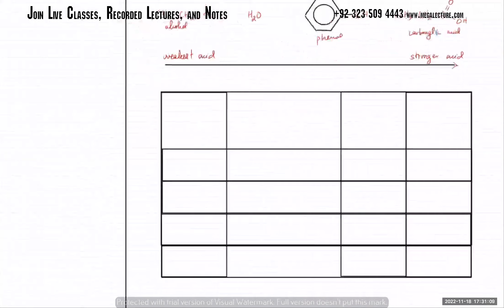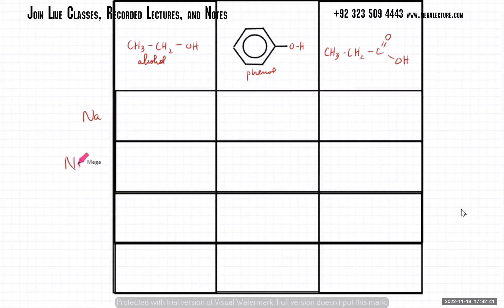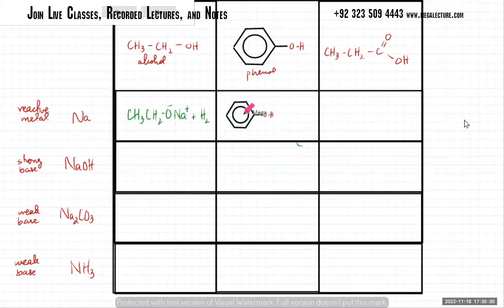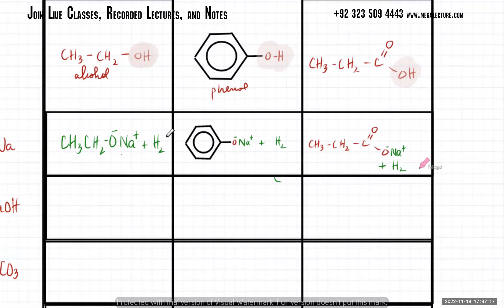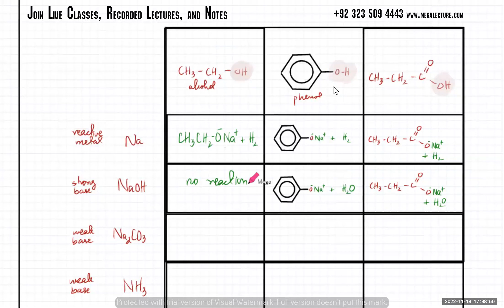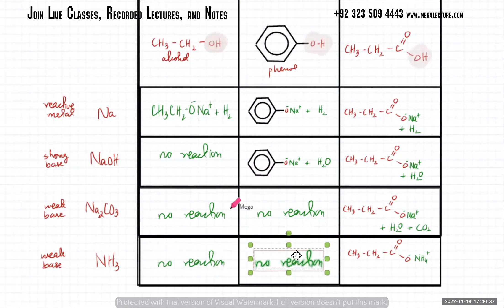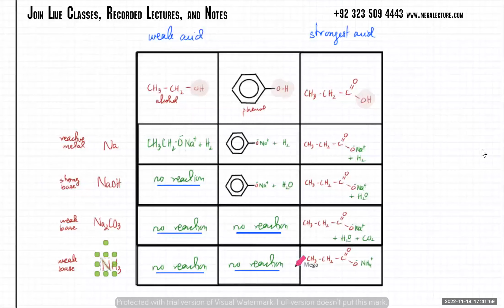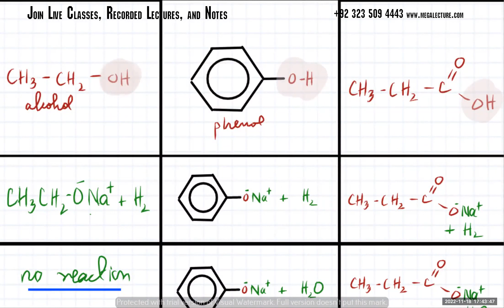A2 Organic Chemistry | Part 11 | Comparison of Acids | Alcohols, Phenols, Carboxylic Acids